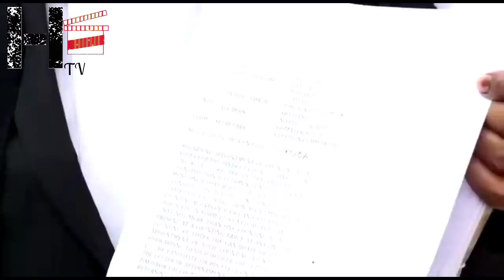KUBUI KHE VOTE LEKHA JAKNA BAGWI TIPRA MOTHA HIGH COURT FILE KHWLAI KHA